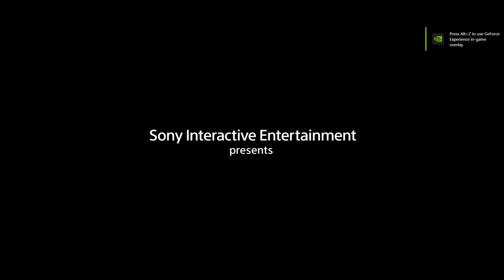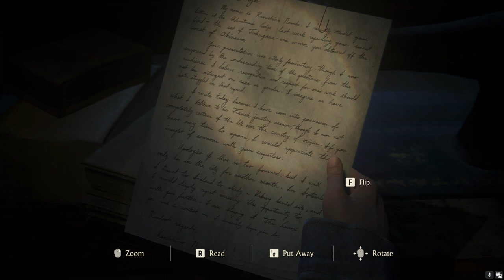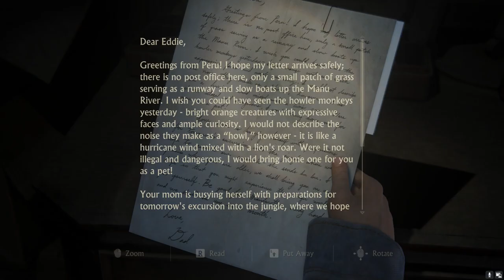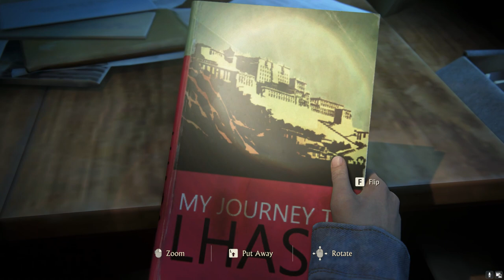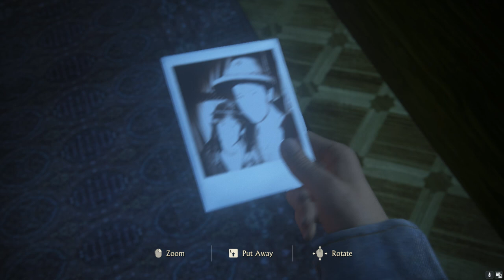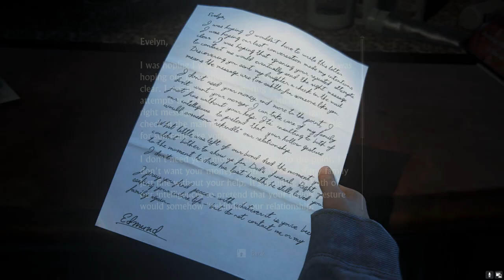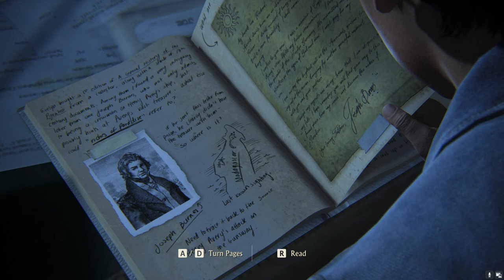Uncharted: The Lost Legacy | stark gaming